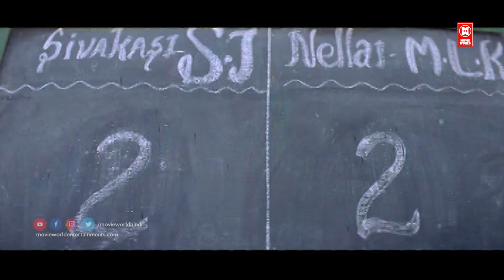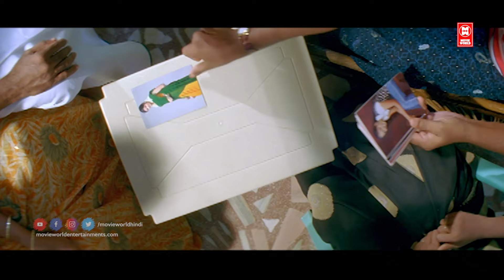Prem Quidi South Movie | South Indian Movies Dubbed In Hindi Movies | Hindi Dubbed Full Movie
Prem Quidi South Movie

Producer : M B Abdullah

Direction S A Selva Kumar

Cast : Tharuna , Selvam

|| ANTI-PIRACY WARNING ||

*COPYRIGHT PROTECTED*